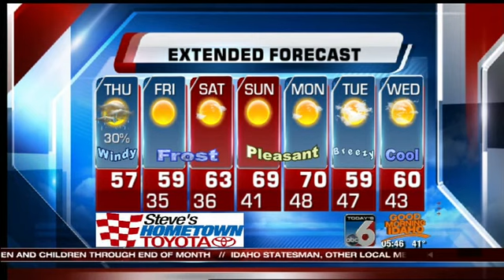Bri Eggers' On Your Side Forecast - Thursday, October 3rd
A chilly and windy Thursday